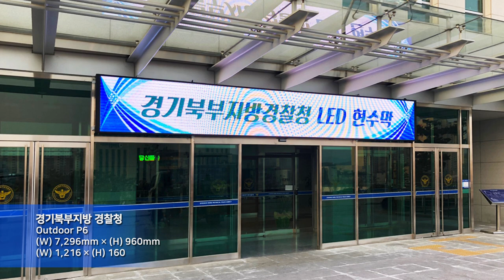[RCH] 경기북부지방 경찰청 (Northern Gyeonggi Provincial Police Agency LED display)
[Specification]

Display Size: (W) 7,296mm × (H) 960mm